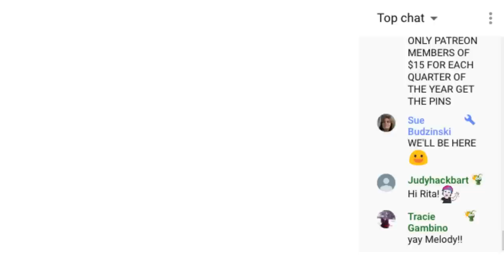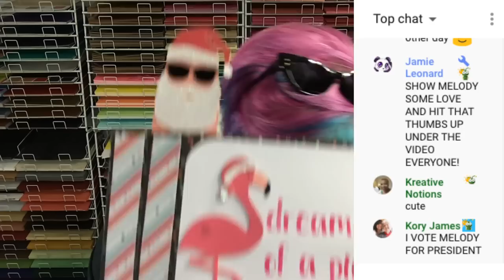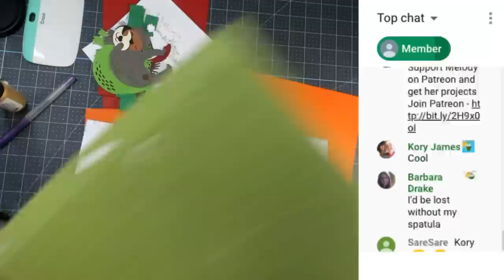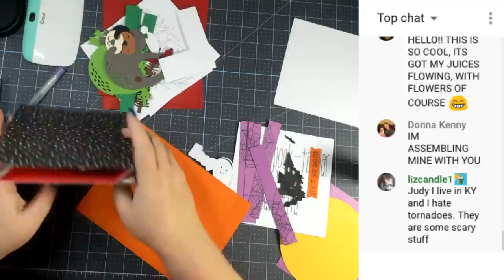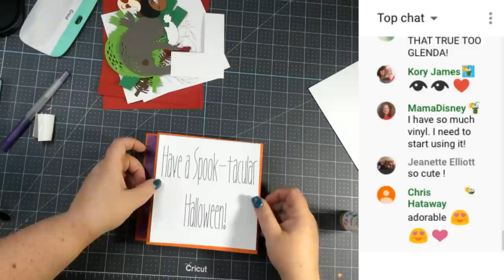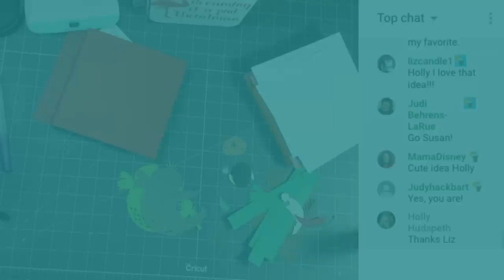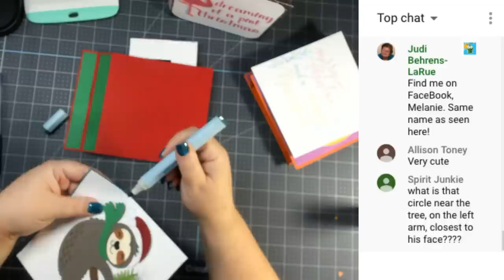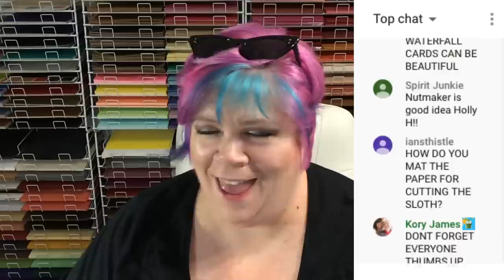Christmas & Halloween Wiper Cards with Cricut